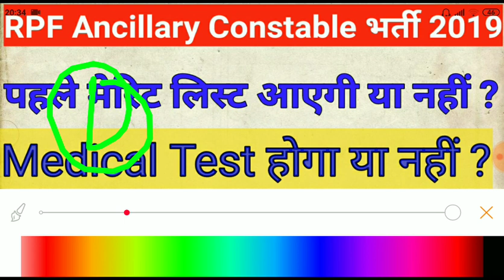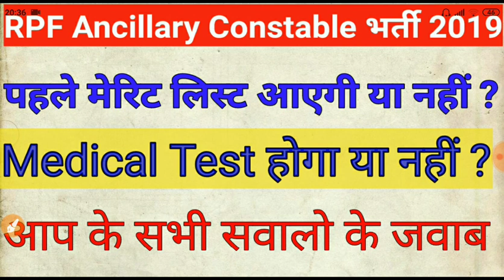RPF Ancillary Constable 2019 / मेडिकल होगा या पहले मेरिट लिस्ट आएगी ?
RPF Constable Ancillary Final Result 2019 Declared at cpanc.rpfonlinereg.org, Direct Link
The RPF Constable Tradesman (Ancillary) final result 2019 and final cutoff marks were released by the Railway Protection Force on its official website cpanc.rpfonlinereg.org.